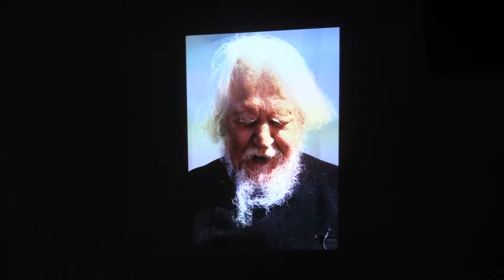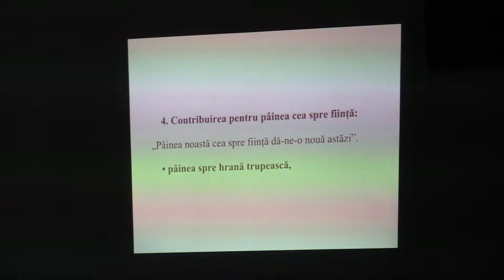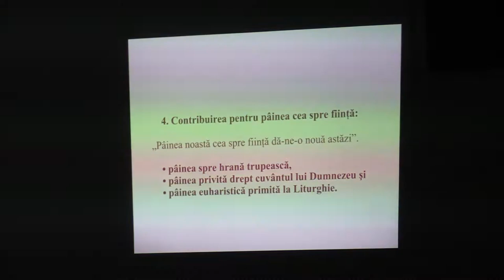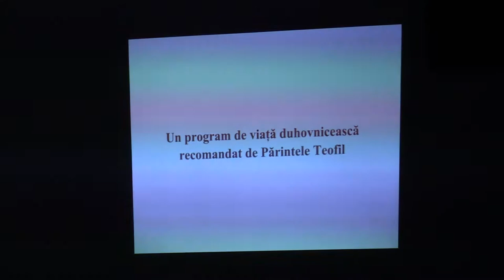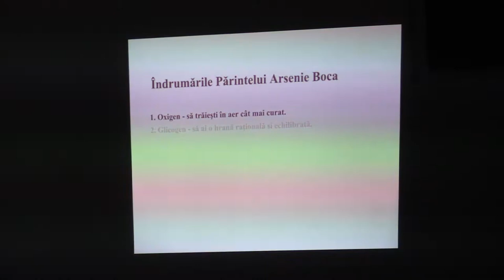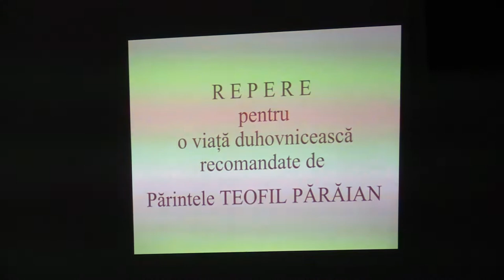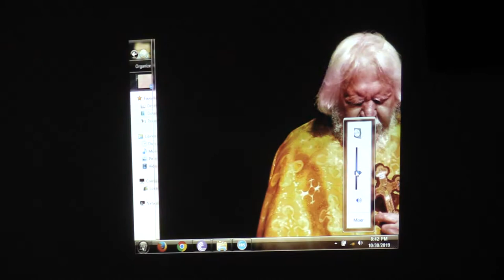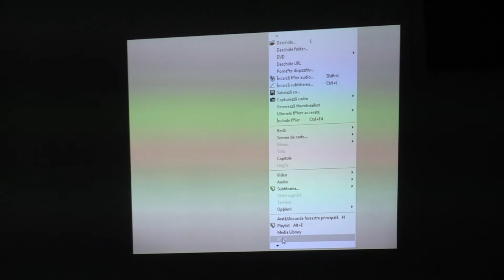(05) Fragmente filmări - Conferința "Terapie prin bucurie", pr. Teofil Părăian (2019.10.30, FTOUB)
Parohia Sfânta Vineri Pajura din București în colaborare cu ASCOR București au organizat o serie de evenimente dedicate Părintelui Teofil Părăian cu ocazia celor 10 ani trecuți de la înveșnicirea sa.

Programul duhovnicesc "În duhul părintelui Teofil Părăian. La 10 ani de la înveșnicirea sa" a cuprins în data de 30 octombrie 2019 conferința "Terapie prin bucurie" susținută de Protos. Mihail Bobârnat (Schitul Sf. Serafim de Sarov din Chirpăr, jud. Sibiu), Pr. Sabin Vodă (redactor la Radio Reîntregirea din Alba Iulia) și Pr. Vasile Gavrilă (moderator).

Evenimentul a avut loc la Facultatea de Teologie Ortodoxă „Justinian Patriarhul” (Universitatea din București), Amfiteatrul Dumitru Stăniloae.